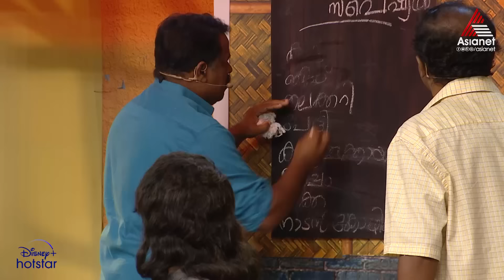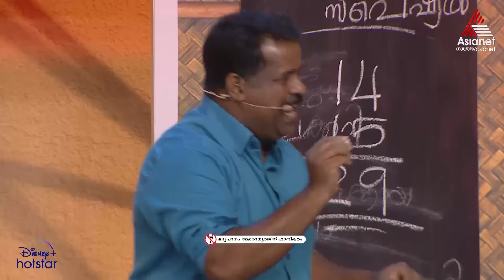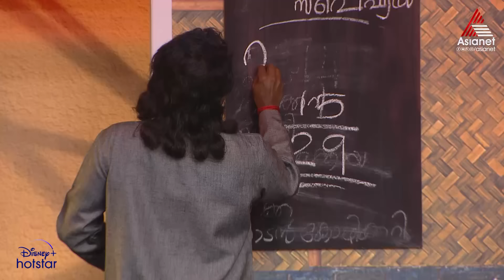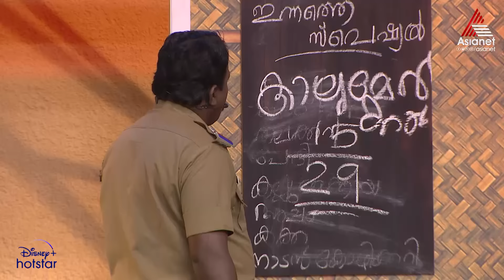VintageComedy "എടാ ഭാഗ്യവാനെ നിന്റെ ഒക്കെ തലയിൽ വരച്ച കമ്പ് കൊണ്ടി ഏറ് കിട്ടിയാൽ മതിയായിരുന്നു "